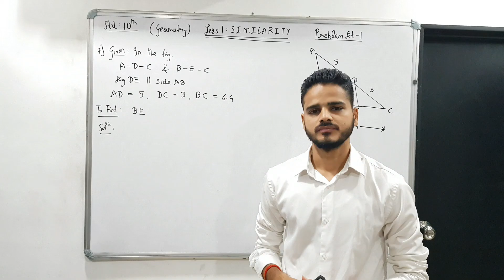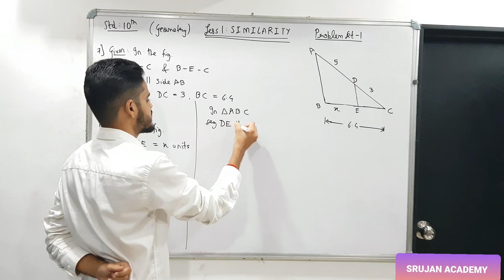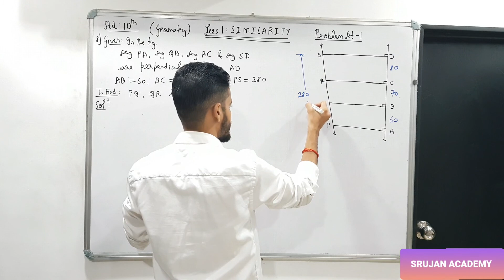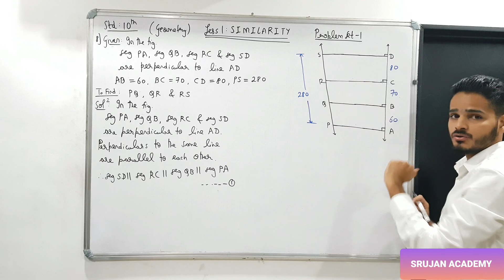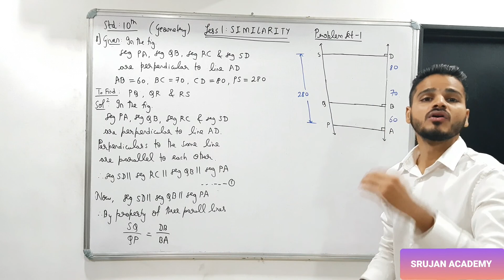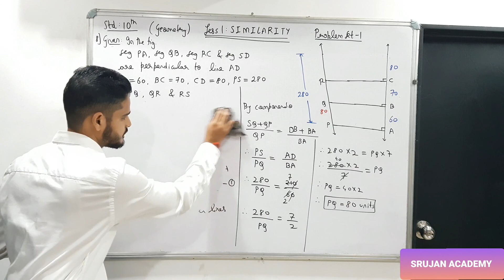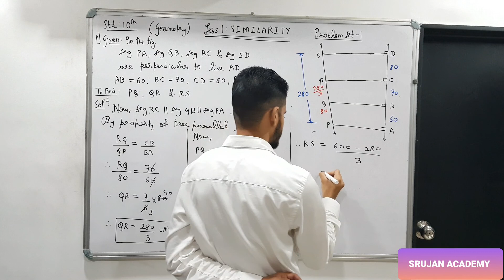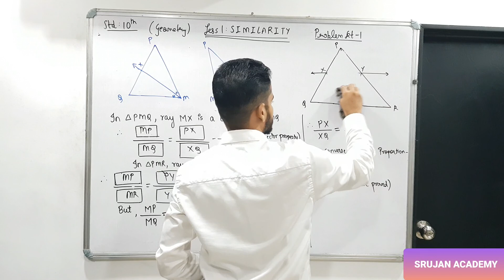STD- 10 GEOMETRY CHAPTER- 1: SIMILARITY PROBLEM SET- 1 (PART-2)